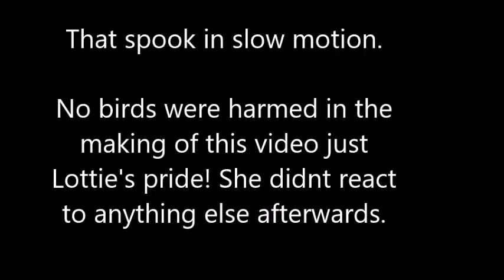Training Lottie: Day 6 under saddle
This is Lottie, 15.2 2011 chunky black mare cob.
She started her training in December 2016 and this is her 6th time under saddle. She went off down the village for the first time in this video.